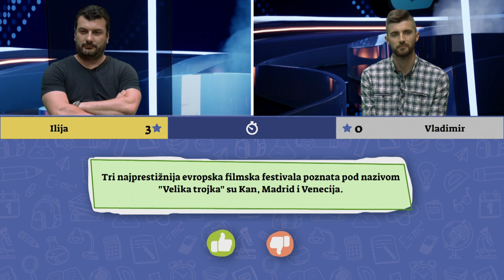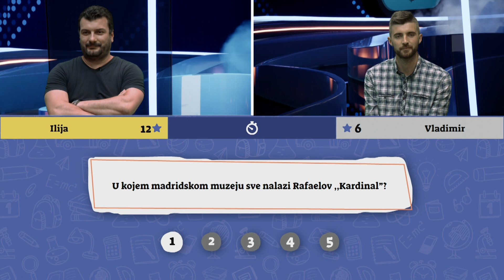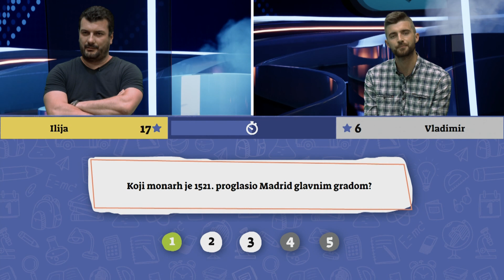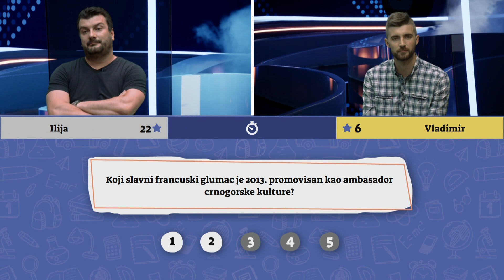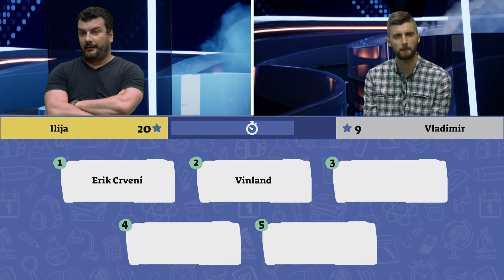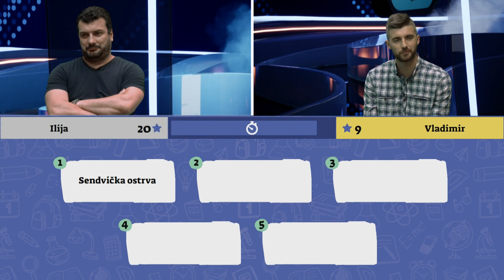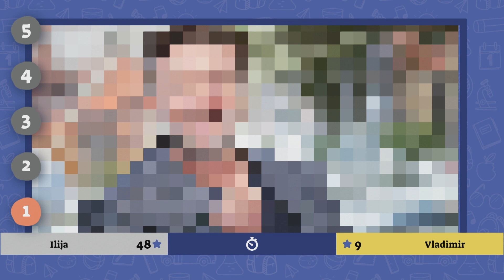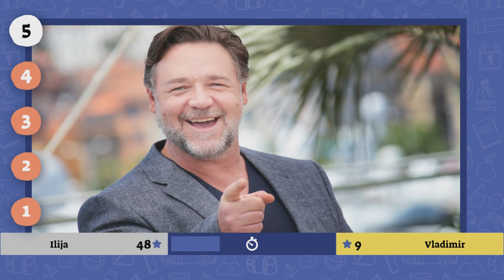Znaš ti to | 1/4 finala | Ilija vs Vladimir / kviz opšteg znanja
51. epizoda kviza opšteg znanja - Znaš ti to!

Treći duel 1/4 finala:
(2) Ilija Vukmirović vs Vladimir Dragaš (7)
Novi kviz:
RTCG 1 - ponedeljak - petak u 19h
YouTube - utorak - subota u 12h